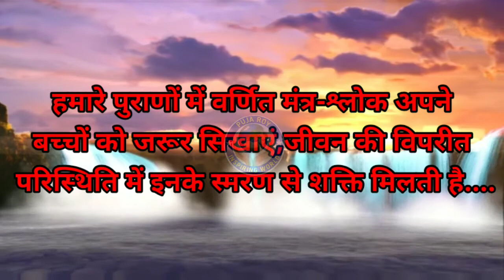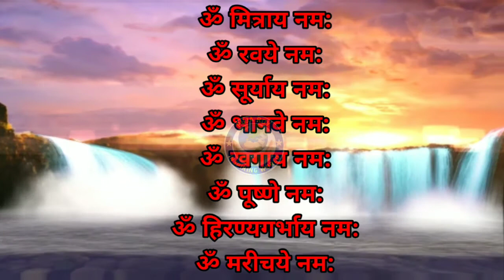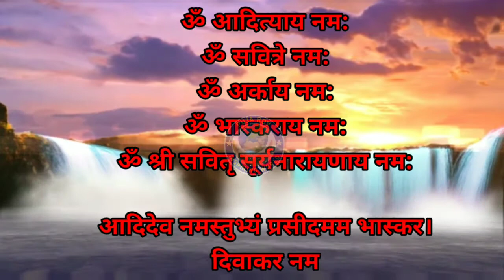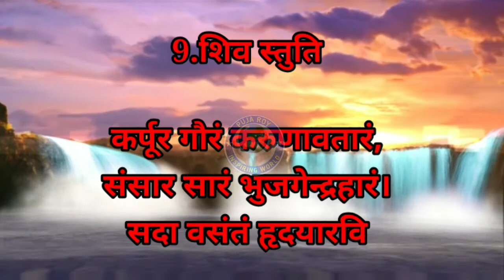बाल संस्कार : अपने बच्चों को अवश्य सिखाएं ये 17 दिव्य श्लोक